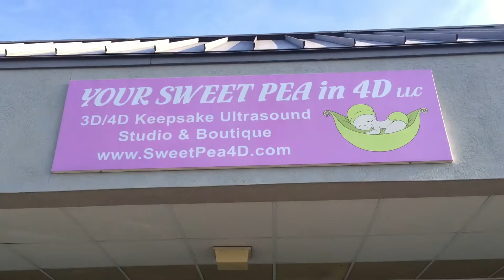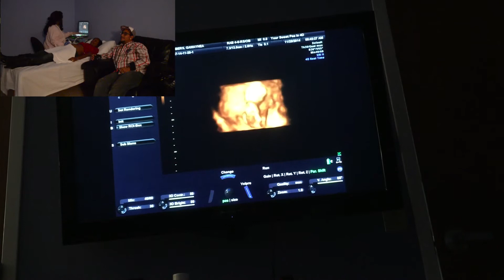Vlog 39: 3D/4D Gender Ultrasound (15 Weeks - Nov 29, 2014)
Vlog date: Nov 29, 2014 (15 weeks) - I am currently 31 weeks as of March 25, 2015. Thanks for all of your love and support!
Send to:
Meet The Chambers

Vlog dates: Nov 27, 2014 and Nov 28, 2014 (15 weeks) - I am currently 30 weeks as of March 14, 2015. Thanks for all of your love and support! Keep reading for linkage!
Send to:
Meet The Chambers